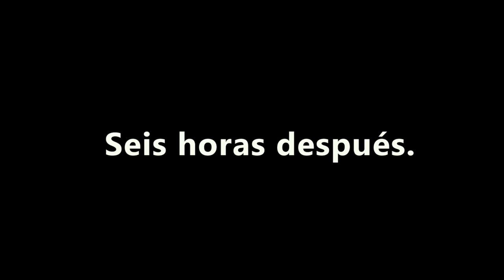Hitler se entera de que el Ciares ganó a L'Entregu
Hitler se entera de que no pudo evitar la victoria del U.C. Ceares en casa ante L'Entregu en la lucha por el Play-Off de ascenso.